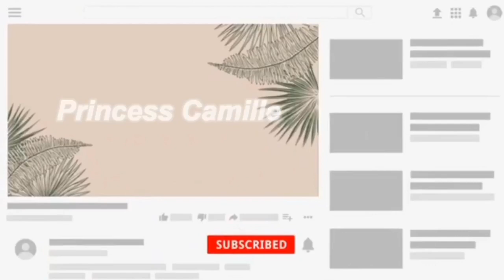WELCOME TO MY CLASSROOM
Enjoy watching my short intro and welcome to my Classroom.

(credits to Rochelle Dianne for this Lovely intro)